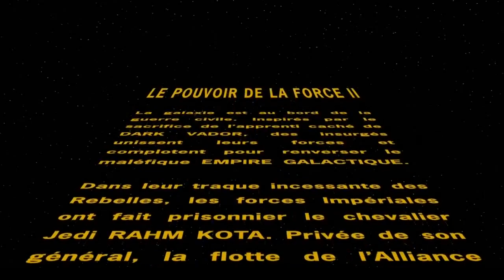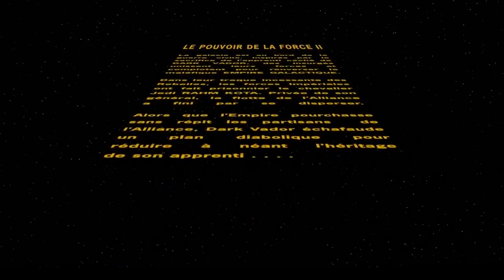Star Wars Le Pouvoir De La Force 2 Let's Play FR | Episode 1 : "Tu es en vie..."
► Salut tout le monde c'est Woupidose ! Et Aujourd'hui nous nous retrouvons pour un nouveau let's play sur un jeu qui sera la suite d'une aventure achevé il y a quelques mois seulement j'ai nommé : Star Wars Le Pouvoir De La Force 2 (Let's Play FR) !

► Je vous conseille de porter un casque ou des écouteurs pour profiter pleinement du son et des ambiances des vidéos !